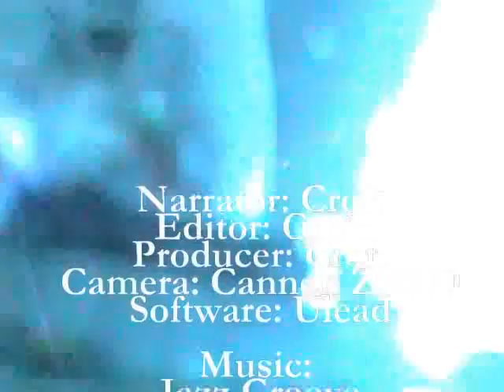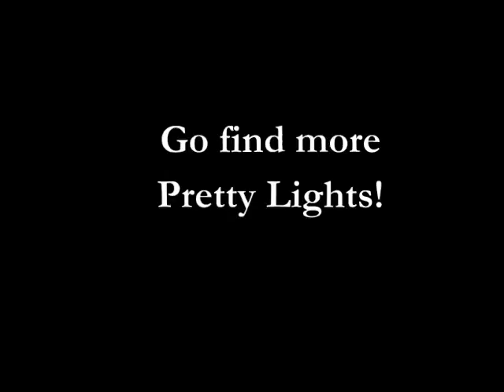Croft Ski Family Libation Creation! Vail! Various Nafarious Characters!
I really had a great great GREAT time making this video.   This weekend came about seemingly by serendipity and we spared no expense to living life and living it on the edge!

Kudos to
Pretty Lights
Barefoot Manner
And that cheesy jazz music that came with my hard-drive.